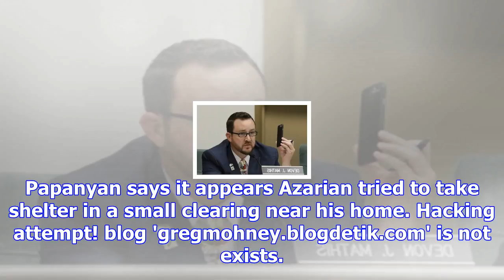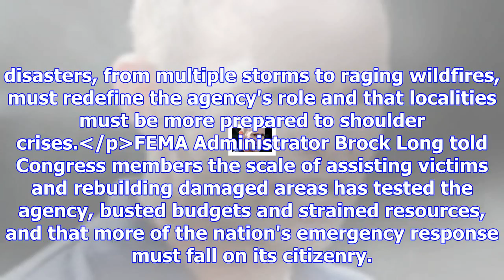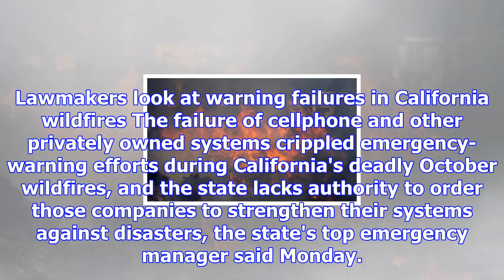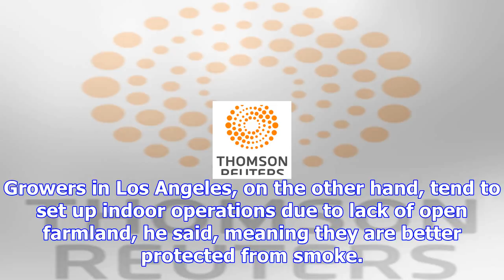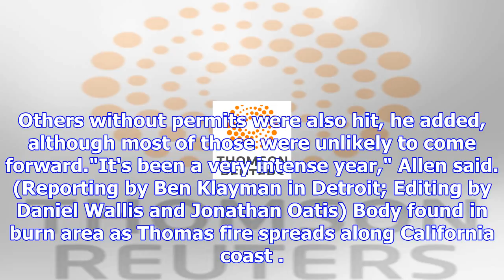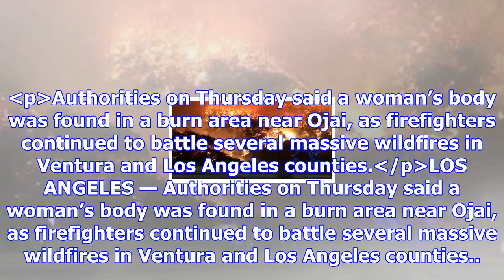Wildfires pile woes on california pot industry after tough year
SANTA ROSA, Calif. — A man who was badly burned in deadly wildfires in Northern California died of h...